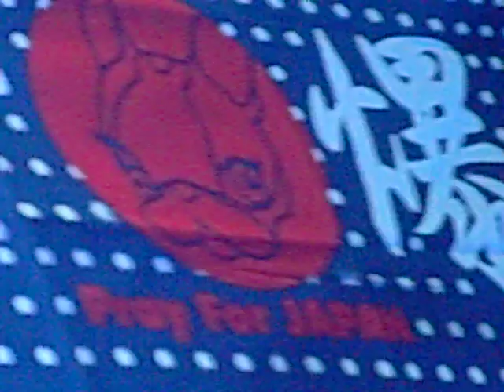Golden Bomber @ Japan Expo 2011 (part 7)